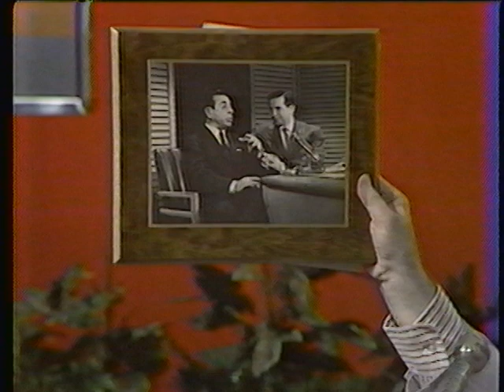Kim Hunter leading men Brando Bogart Reagan Rains Joe Franklin Show 1982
George Bettinger just did an Eddie Cantor imitation and now Joe chats with Kim Hunter about her leading men such as Marlan Brando, Ronald Reagan, Claude Rains and Humphrey Bogart,